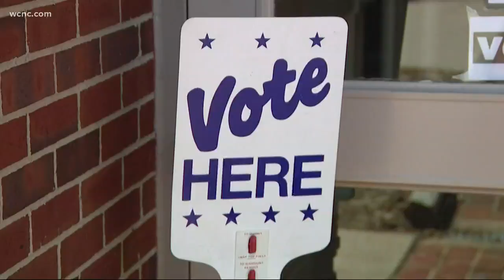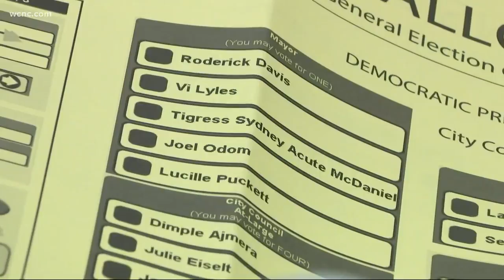Mecklenburg County polling machine progress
The state has mandated all counties to use equipment that produces a paper ballot. The hope is to counter any attempts to hack election results.